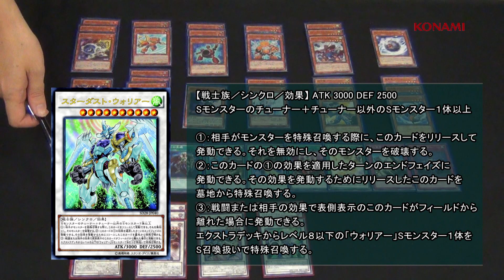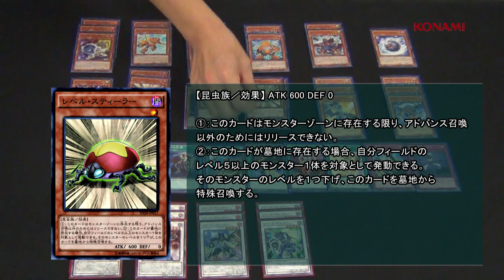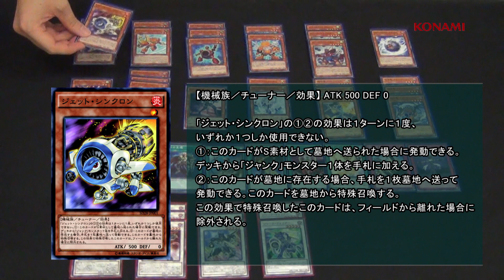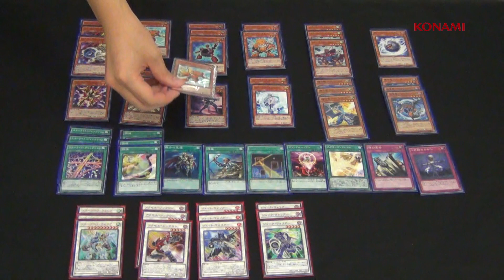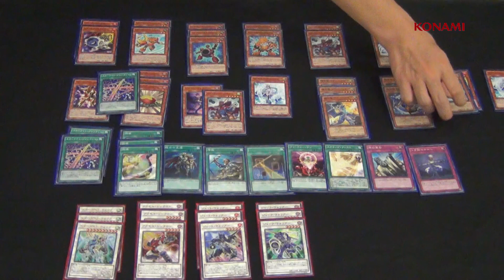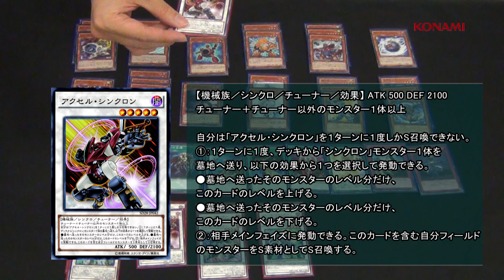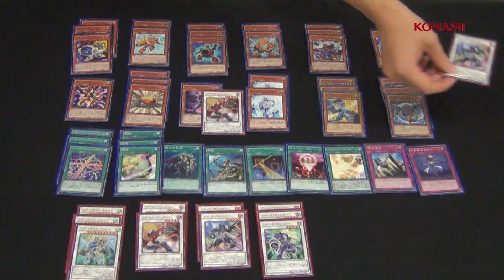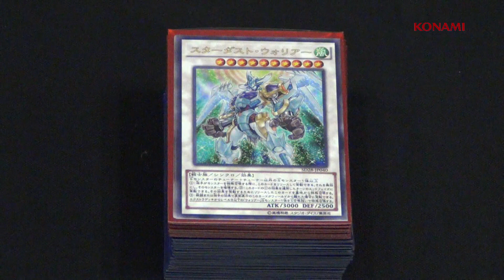【公式】遊戯王OCGラボch「シンクロン・エクストリーム」紹介/KONAMI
この動画は新しいカードやデッキの動かし方を紹介していく番組です。

今回は12/6（土）発売「遊戯王アーク・ファイブ OCG STRUCTURE DECK - シンクロン・エクストリーム -」の紹介です。

「遊戯王アーク・ファイブ OCG STRUCTURE DECK - シンクロン・エクストリーム -」商品のホームページ

※この動画はマスタールール３を適用しています。

©高橋和希 スタジオ・ダイス/集英社 企画・制作/KONAMI